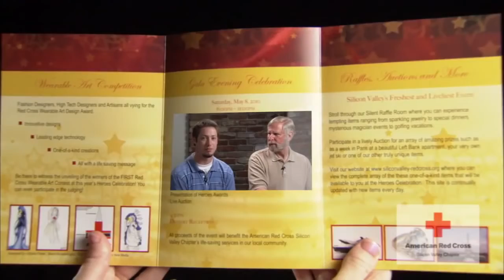Red Cross Silicon Valley 2010 Good Samaritan Hero Evan Carlton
Saving a life was all in a day's work for this 17-year-old Good Samaritan.  On Saturday, March 19, 2009, Evan Carlton, a high school senior at Mid-Peninsula High School in Menlo Park, was waiting for a train in downtown San Jose.